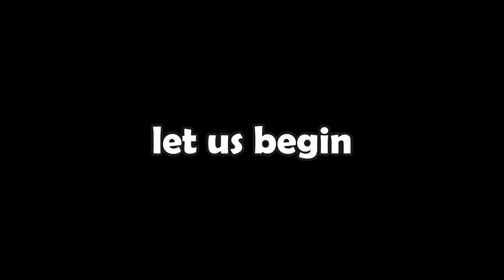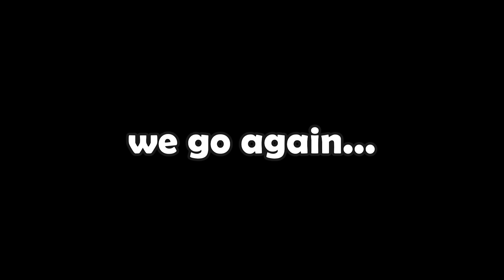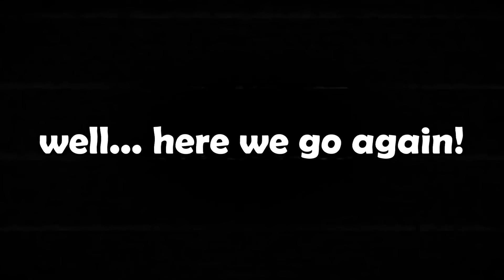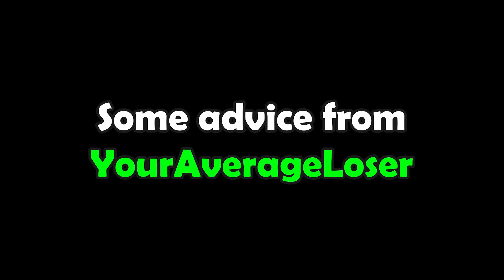Getting the Retro Glove Experience (Slap Battles) | Roblox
I'm back and I hope I upload more